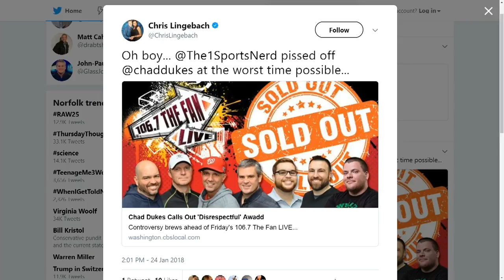Chad Dukes vs. Awadd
Dukes calls in to set Awadd straight.